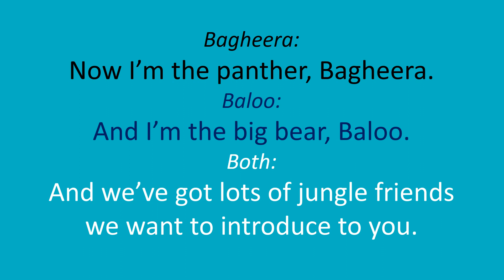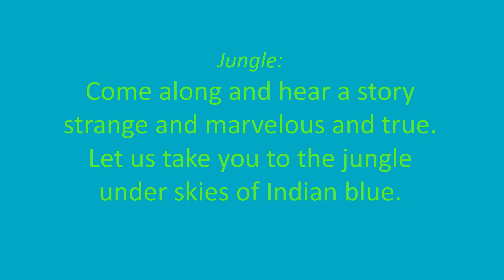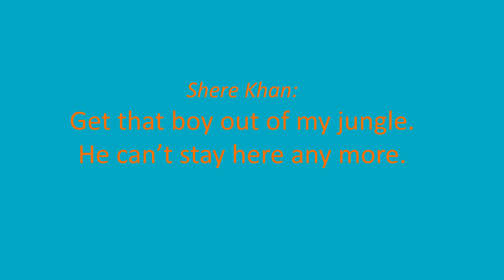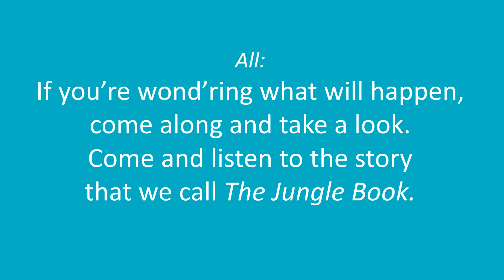Jungle Prologue with voices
rehearsal video for our spring musical